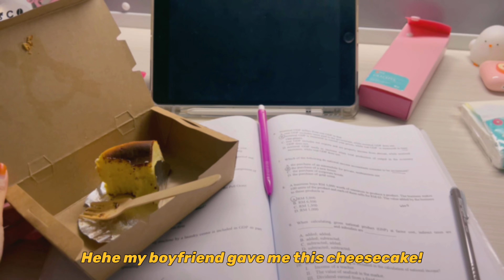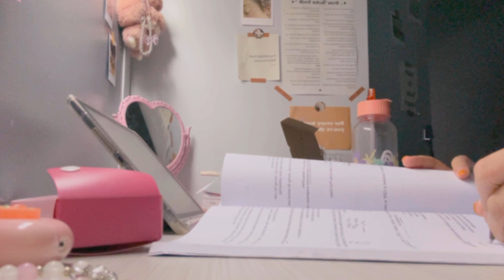Uni diaries eps 5 : how does my weekend look like (outing ver.)🍓🫧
helloooooo guys, i already edited this video a long time ago (middle of february) but i didn’t put background music and my final were around ,,,,, now i am free as a bird ( i don’t know if this simile exists haha ) anyway i will come up a video with my high school friendssss so stay tuned. Plus, Thank you for supporting my cute little channel ≽^•⩊•^≼

And please pray for my final semester 2 , i did great but i’m still scares ૮(˶╥︿╥)ა

love,
alyaa ʚ🍓ɞ

(Go support their amazing songs! ) (ﾉ◕ヮ◕)ﾉ*:･ﾟ✧